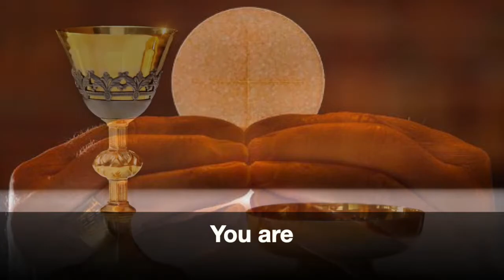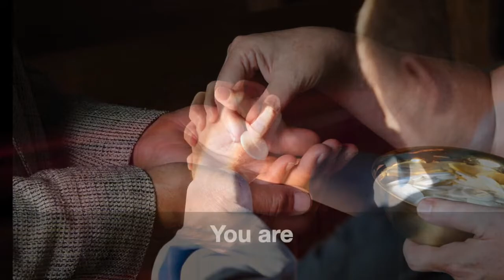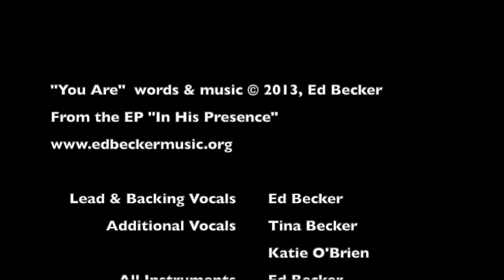You Are: Eucharistic Adoration Video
This music video of the song, "You Are" illustrates the scriptural basis for belief in the Real Presence of Christ in the Eucharist using beautiful and powerful images. It is a wonderful video for personal reflection or for sharing the truth of this great gift of the Eucharist that Christ has given us.